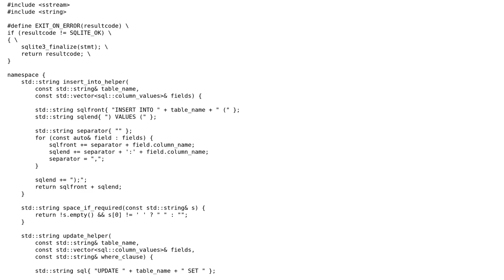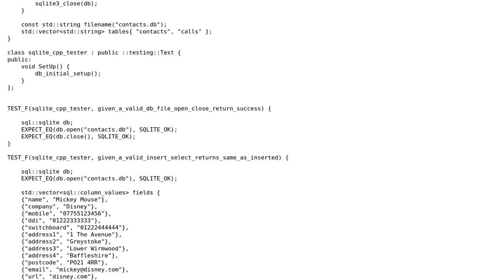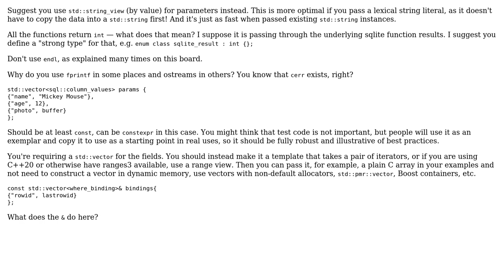Code Review: Thin C++ wrapper for sqlite3 C library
With thanks & praise to God, and with thanks to the many people who have made this project possible! You are responsible for your own actions.